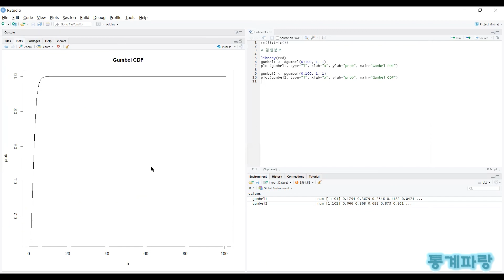R을 활용한 확률분포 - (28) 검벨분포/굼벨분포 로그와이블분포/로그베이불분포 (Gumbel Distribution)/(Logweibull Distribution)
검벨분포/굼벨분포(Gumbel Distribution)
로그와이블분포/로그베이불분포(Logweibull Distribution)

f(x) = e^(-e^(-(x-μ)/β))